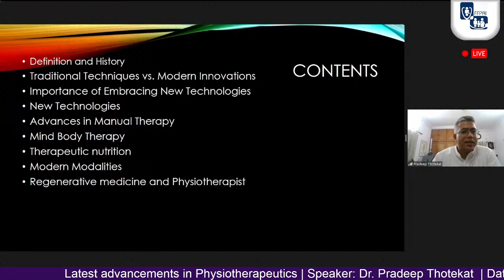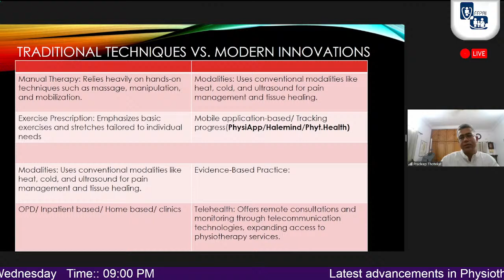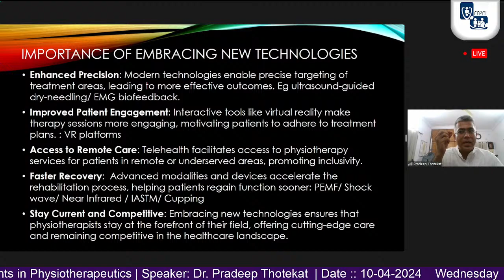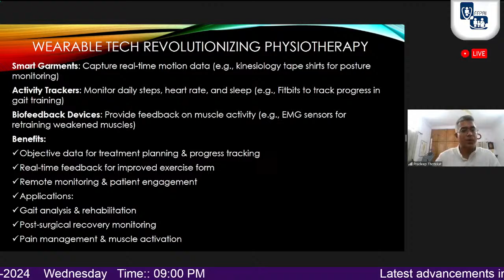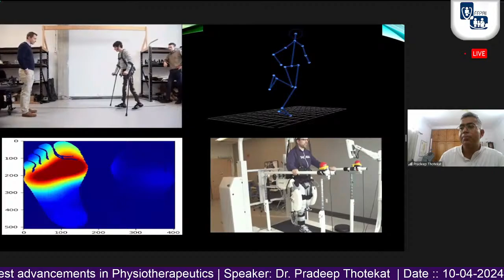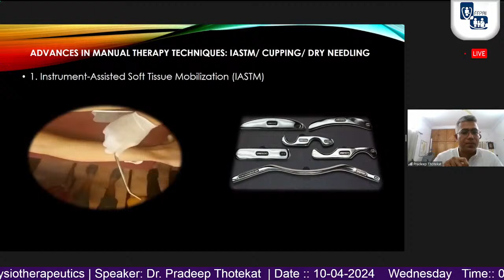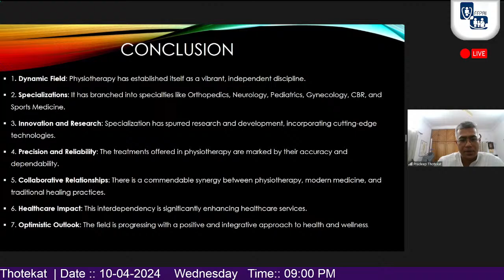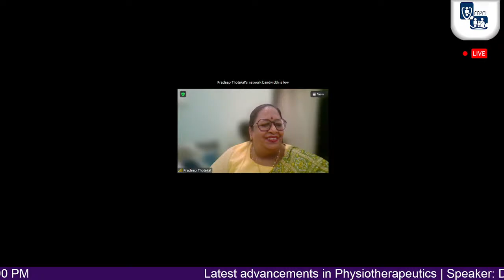WEBINAR - Latest advancements in Physiotherapeutics | FFPAI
FEDERATION OF FAMILY PHYSICIANS' ASSOCIATION OF INDIA

WEBINAR : Latest advancements in Physiotherapeutics

Speaker:
Dr. Pradeep Thotekat (PT)
MPT (Musculoskeletal Disorders and Sports Injury)
Postgraduate Diploma in Applied Nutrition Certificate Course in Yoga.

Date/Time:
Wednesday, 10th April @ 9 PM

President of FFPAI
Dr Pragnesh Shah

Secretary of FFPAI
Dr Pragnesh Vachharajani

Academic committee
Dr Priti Shankar
Dr Sanjay Shah